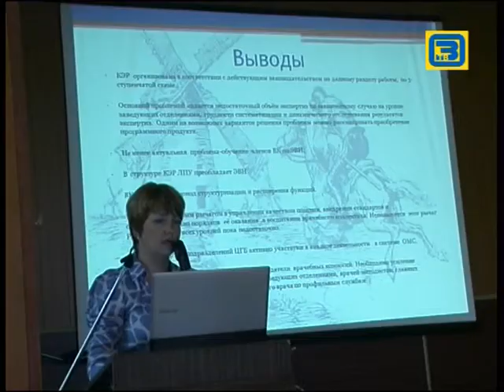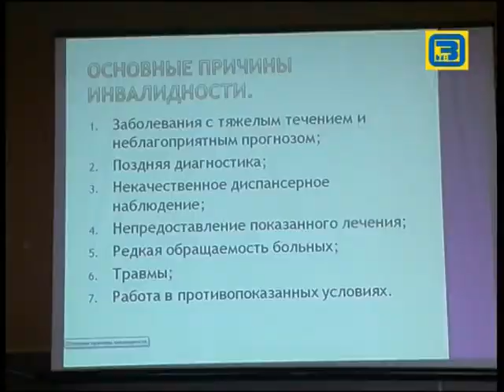Новости Орехово-Зуево. (21.05.2013) Часть 10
15 мая состоялось заседание медицинского совета комитета здравоохранения.